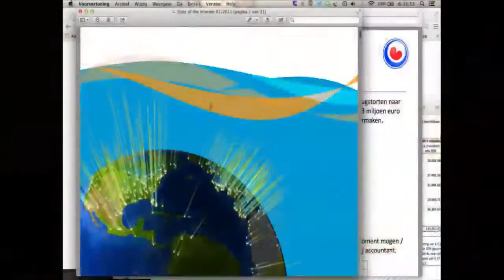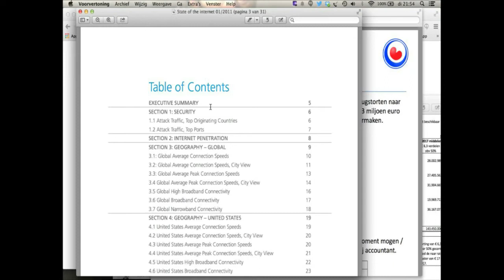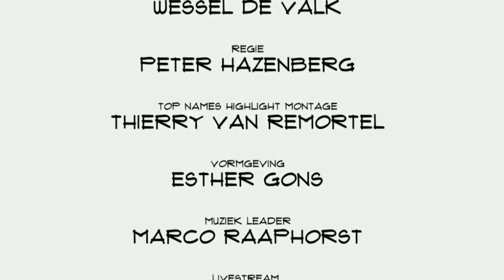Hans Nipshagen (Akamai): "Het WK is een klein piekje in een explosief groeiende videomarkt"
Het van oorsprong Amerikaanse bedrijf Akamai zag al in 1995 de noodzaak om de datastromen over het internet goed te verspreiden. Die gedachte kwam van een professor van het MIT, onderdeel van de Universiteit van Boston. Hij voorspelde dat er congestie zou optreden op het internet wanneer de groei zou doorzetten op een schaal die men toen verwachtte. De groei van het internet heeft inmiddels de stoutste verwachtingen overtroffen, de reden waarom Akamai is begonnen is achteraf gezien visionair gebleken, vertelt Hans Nipshagen in Top Names. Het bedrijf is na 20 jaar nog steeds de grootste speler in de markt.

Het internet bestaat uit zo'n 22.000 losse netwerken. Die zijn aan elkaar gekoppeld op basis van onderlinge afspraken. Een probleem dat daarbij speelt is dat de verhoudingen niet gelijk zijn. Je hebt grote en kleine providers. En de grote spelers vragen geld aan kleine spelers wanneer die bepaalde data willen hebben. De kleine spelers proberen die kosten via omwegen te voorkomen. Hierdoor zie je overal knooppunten en opstoppingen ontstaan. Of er treedt kwaliteitsverlies op door de grote afstanden die moeten worden overbrugd. Akamai heeft zich gespecialiseerd in het snel en goedkoop overbrengen van data, met name voor live streaming van events. Daarbij staat zo min mogelijk verlies aan kwaliteit voorop. "Alle servers van Akamai hebben een stuk software, dat heet Ghost, en dat zorgt ervoor dat het platform als één geheel blijft functioneren. We zijn in staat om optimale routes op het internet te vinden en congesties te omzeilen", aldus Hans Nipshagen zelf sinds 2011 actief bij Akamai.